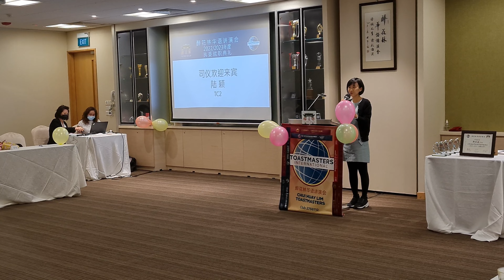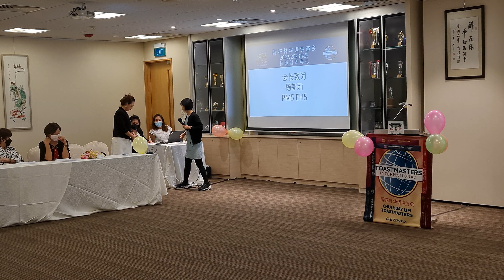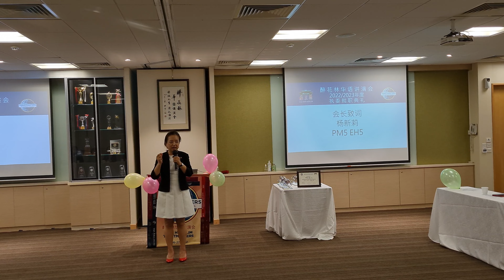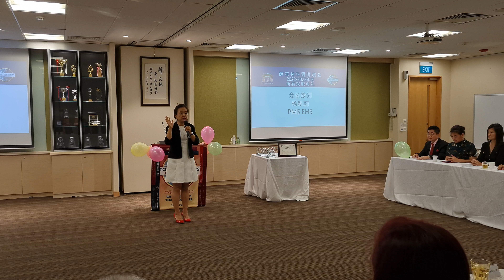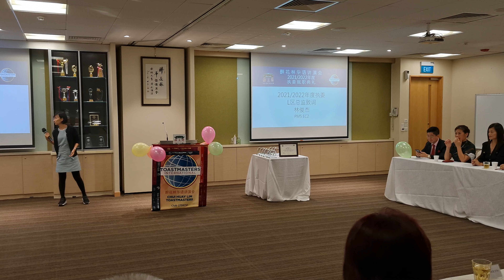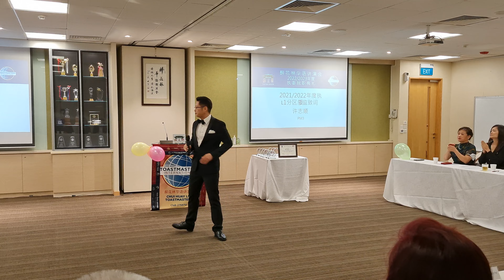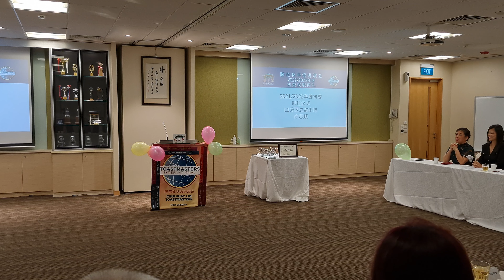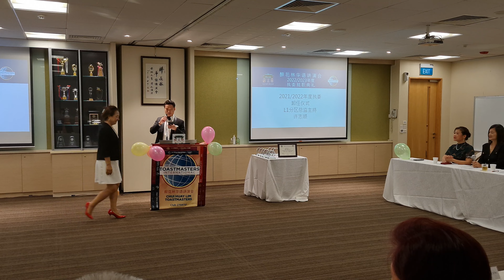27/06/2022 醉花林 第111次例会即就职典礼 Part 1/2